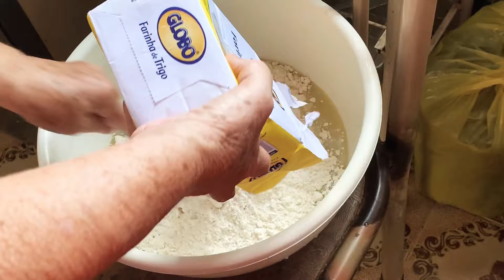PÃO SEM OVO E SEM LEITE da minha mãe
Você também pode me encontrar por aqui

AQUI TEM MUITOS VIDEOS LEGAIS